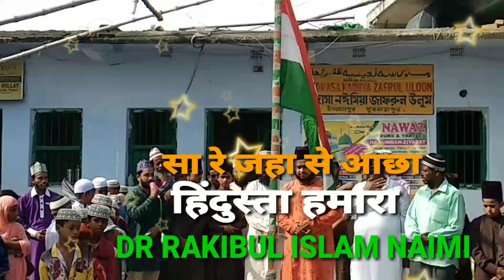Sare jaha sa achha hindusta hamara Best Kalam 15 august Rakibul Islam Naimi 2018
Sare jaha sa acha hindusta hamara Best Naat 15 august 2018
Hazrat allama maulana mufti syed Bakhtiyar uddin naimi Qadri sb v majud tha
MADARSA NAIMIYA ZAFRUL ULOOM
ISLAMPUR DUBRAJPUR BIRBHUM
WEST BANGAL KHANKA E NAIMI 💖💖💖